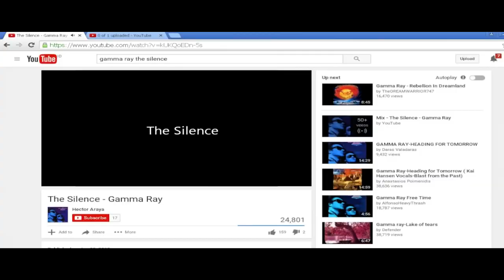THE EPICNESS OF FRIENDSHIP IS MUSICAL SEASON 1 EPISODE 13 14